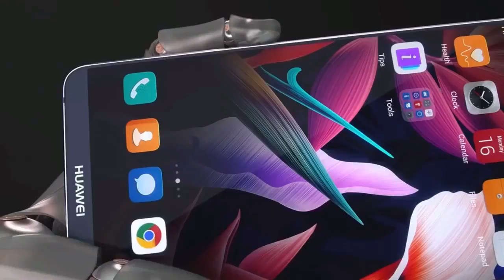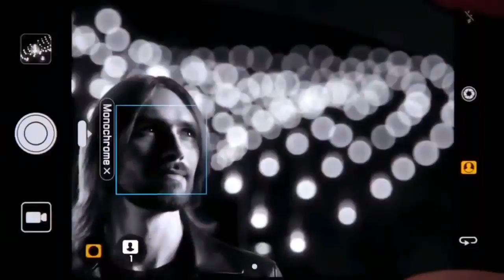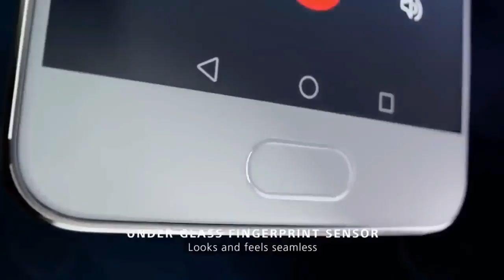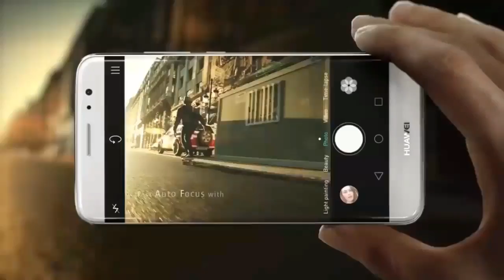Best HUAWEI Flagship Killer smartphones 2018!